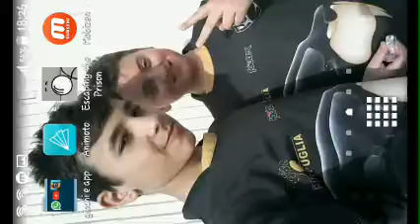Evadiamo dalla prigione